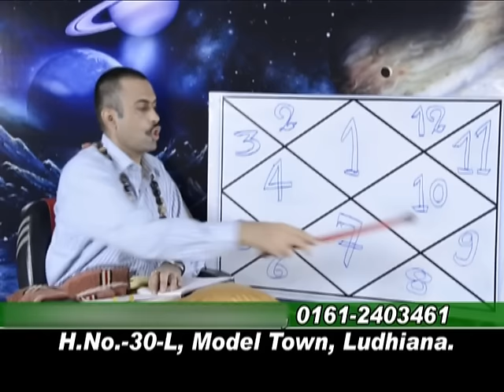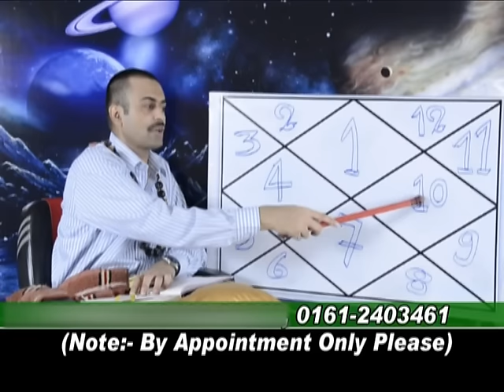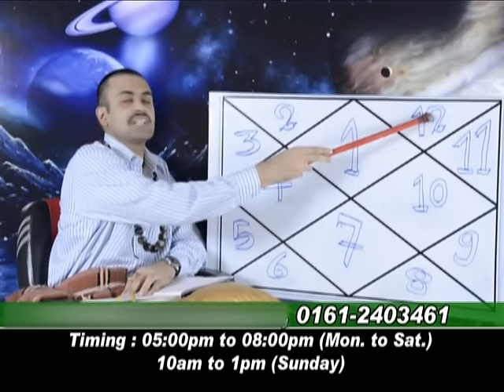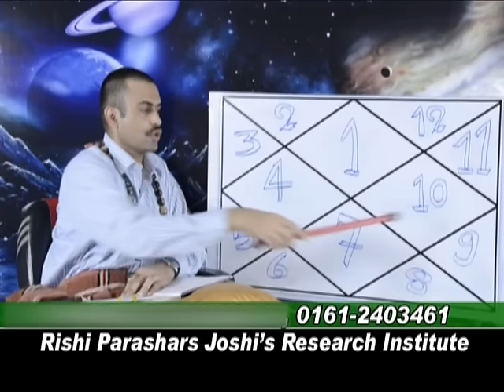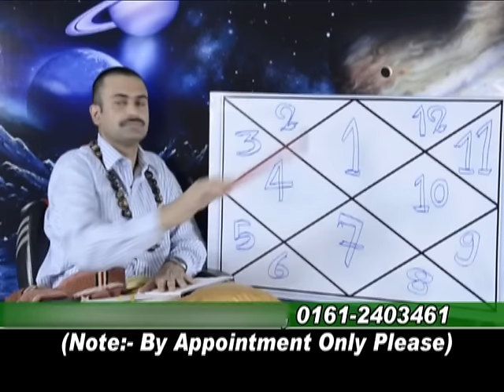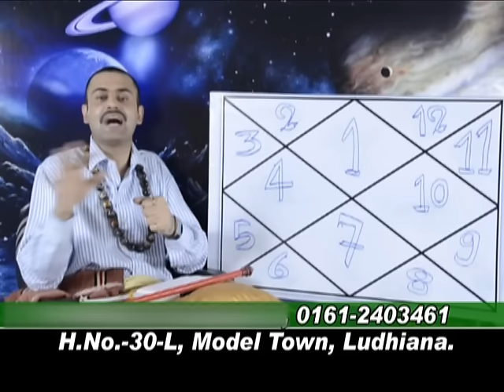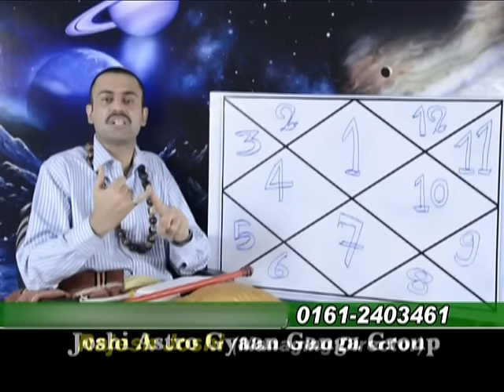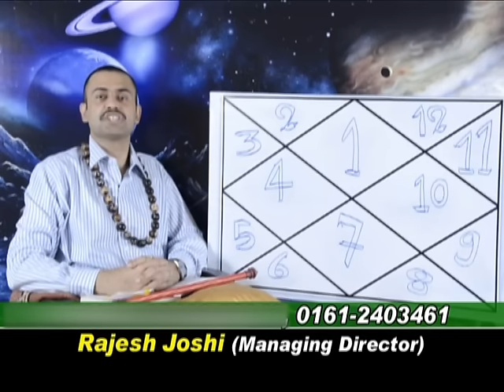LEARN ASTROLOGY FROM R JOSHI.LEC-9.